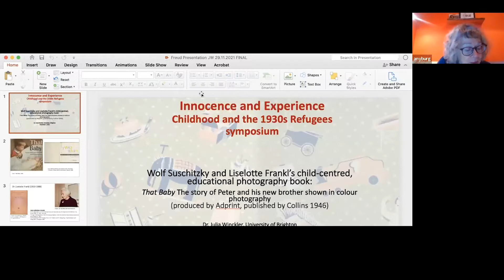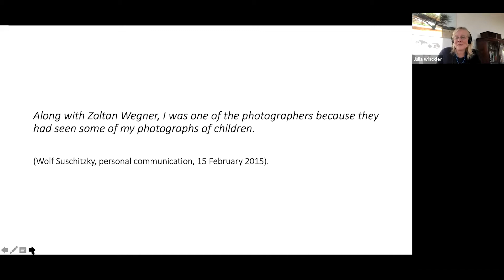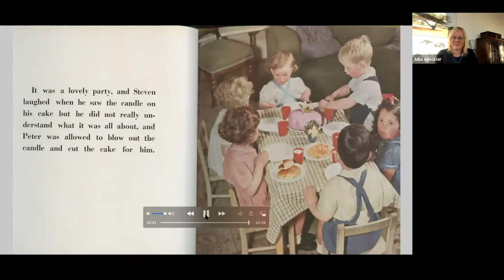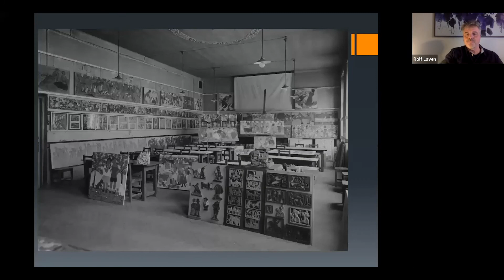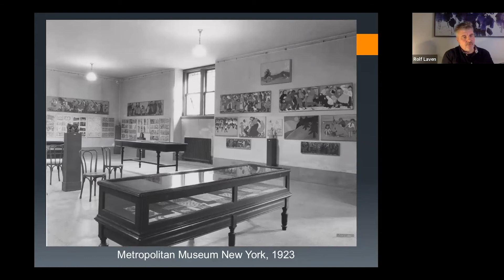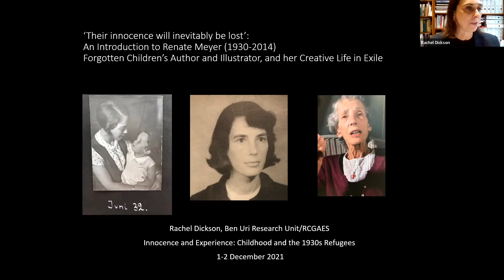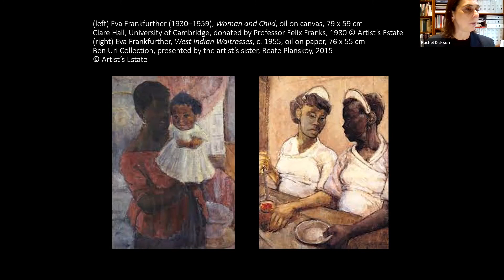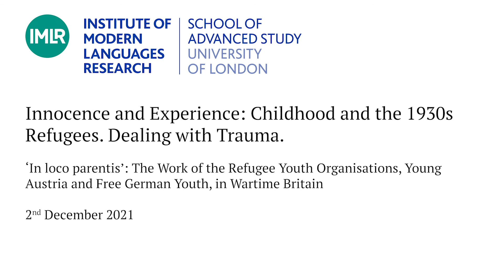Innocence and Experience: Childhood and the 1930s Refugees. Dealing with Trauma. - Day Two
Child psychology and therapy were disciplines developed in pre-war Germany and Austria, and Britain benefitted hugely from the refugees' expertise in the area. Many of the children who came to the UK as refugees or Holocaust survivors were themselves of course in need of support. This online conference brought together expertise in the field from the UK, Europe and Israel, and presentations which dealt with diverse aspects of childhood amongst the refugees from Nazism, including education, therapy, literature, art, photography, and play. In this recording, Anthony Grenville and Charmian Brinson (both from the Research Centre for German & Austrian Exile Studies at the Institute of Modern Languages Research), speak about the depiction of trauma in literature by Jewish Refugee writers in British exile and the work of refugee youth organisations in wartime Britain.